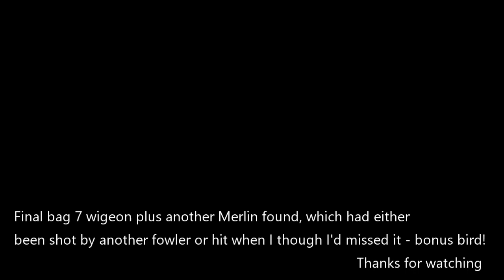EP 15 - Wigeon on the tide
A late morning start as I only wanted to shoot the tide up and down. Migrant wigeon had turned up in good numbers, so I thought this an excellent opportunity to try and obtain video of them dropping into the decoys. Around 200 took off and wheeled around while I set up but once I was down in the hide ready to shoot they became a lot more wary but it was still a flight to remember.